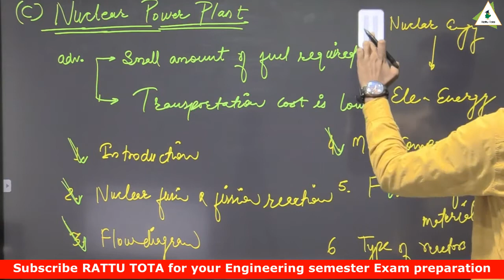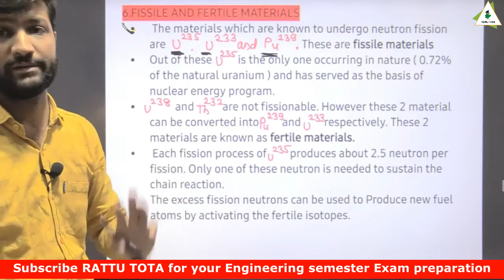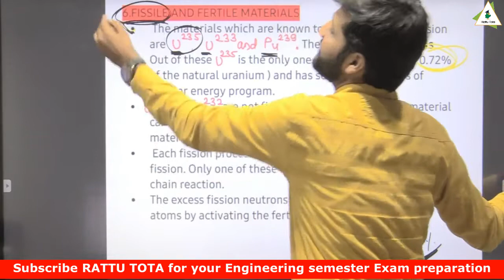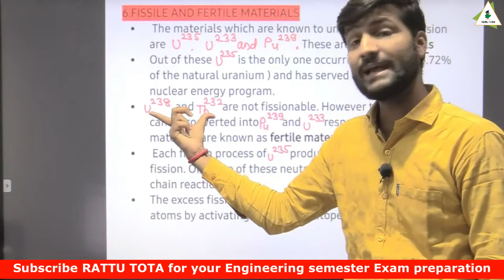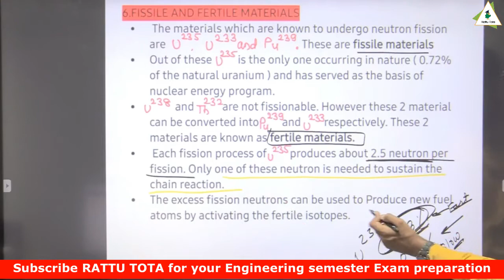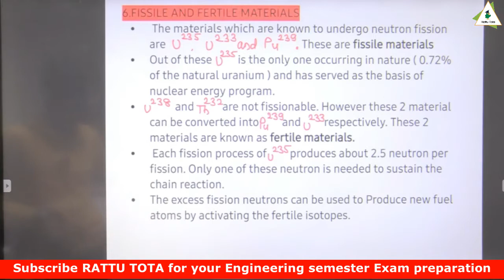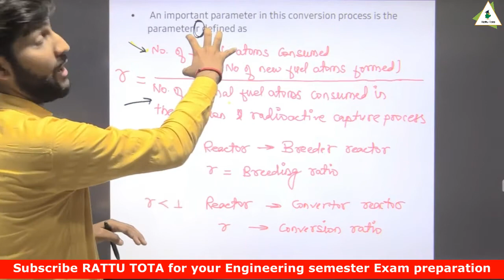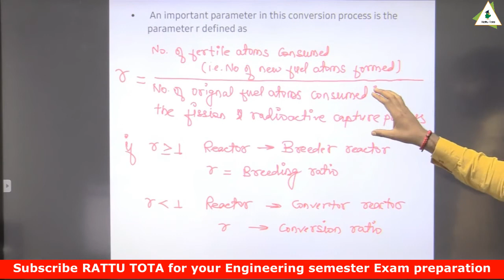Nuclear power plant fuel fossils & fertile material | Power system Lectures - Rattu tota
👉Nuclear power plant fuel fossils & fertile material | Nuclear power plant | Power system | Electrical engineering - Rattu tota

👉Prepare Nuclear power plant fuel fossils & fertile material | Power system analysis for 3rd , 4th or 5th semester of Electrical engineering (EE)/Electronics and Electrical engineering with these lectures on power systems.

☑️ In this lecture Sumit sir has discussed Nuclear power plant fuel fossils & fertile material | power system analysis of subject  power system -1 (Power generation) of B.Tech/Polytechnic semester exams.. If you are an engineering or diploma pursuing student then this lecture of Nuclear power plant fuel fossils & fertile material  is for you.
☑️The topic covered in these videos of Components of nuclear power plant power system
1.Nuclear power plant fuel fossils & fertile material
2. Fossils & fertile material
3.Previous year question of nuclear power plant
🔴Link of other lectures of power system :
☑️ Watch the complete video to understand the Nuclear power plant fuel fossils & fertile material | power system to get good marks in power system for Engineering or Diploma semester exam.
1. One stop solution for Engineering/diploma semester exam preparation
2. Learn from Best teachers
3. Previous year paper questions and answers
4. Syllabus coverage according to all Technical universities
5. Learn semester subject any time
6. Download the videos & watch offline

Happy Learning:
Rajasthan technical university (RTU),
AKTU UP,
load duration curve,
base load,
daily load curve,
power system analysis,
Fusion & Fission Reactions,
 Nuclear power plant,
power system,
Flow diagram of nuclear power plant,
Components of nuclear power plant,